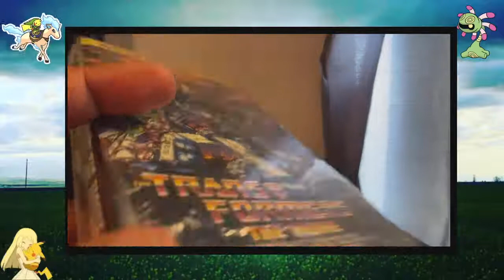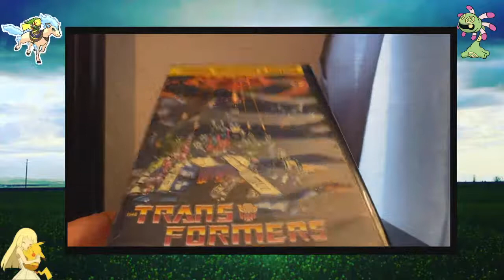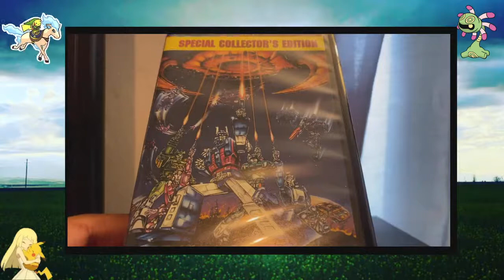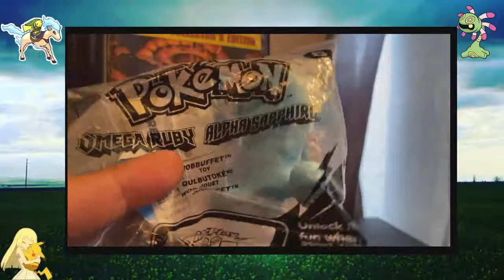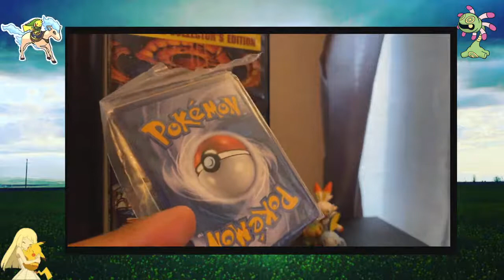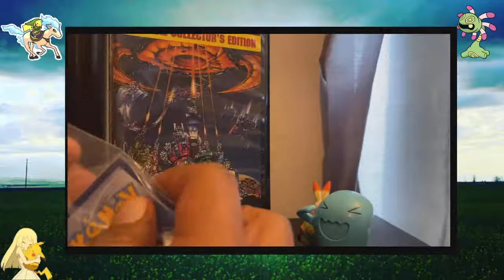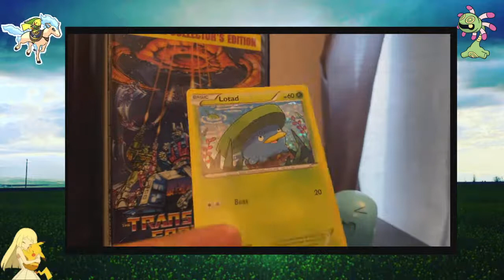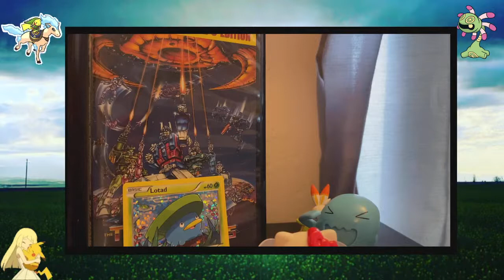Special Collector's Edition Transformers The Movie And Happy Meal Opening's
Brawl Stars

1. No Bullying
2. No spam
3. No bad words, also includes Damn and hell
(That goes for you too Rosy) c:
4. No Links (only mods can)
5. No politics
6. DO NOT ASK FOR MOD OR EVEN REQUEST TO DM ME ABOUT IT
I DON'T CARE HOW FORMAL YOU THINK YOU SOUND.
7. Have fun, if you want.